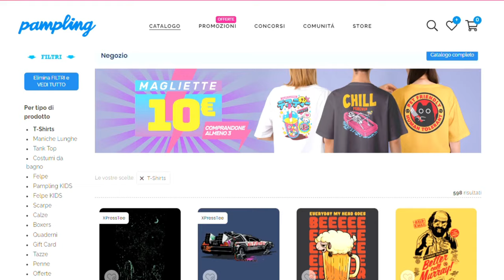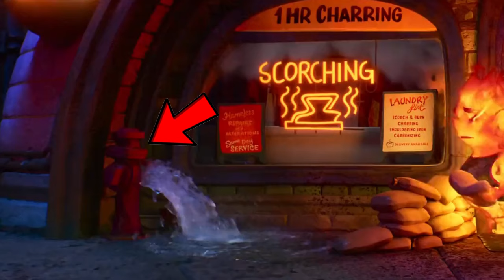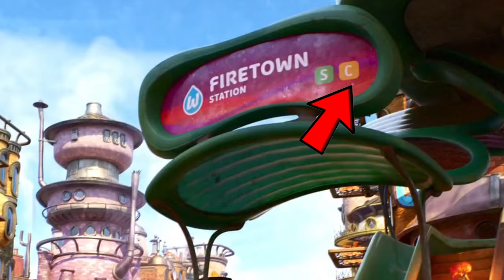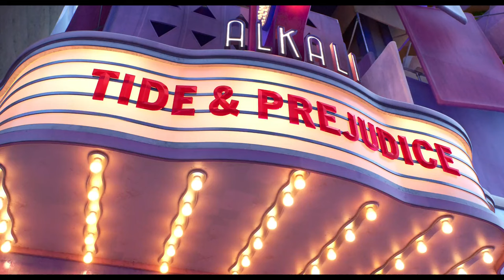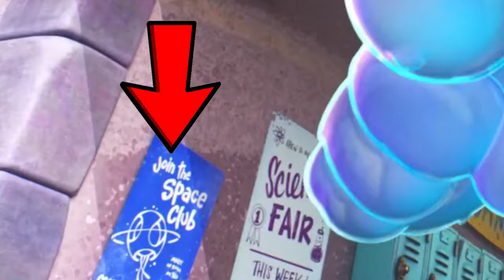25 COSE CHE NON HAI NOTATO IN ELEMENTAL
Torna dopo tantissimo tempo il format degli easter eggs e dei riferiment, racchiusi tutti sotto il "Cose che non hai notato". Oggi parliamo dell'ultima fatica della Pixar, "Elemental", fatemi sapere se volete altri video di questo genere e soprattutto su che film/serie.